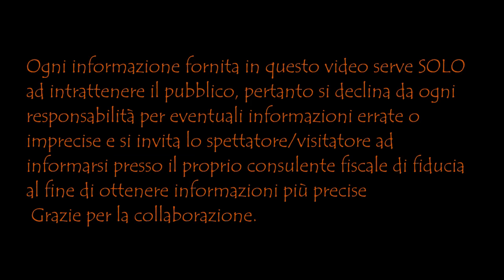NON TI SCORDARE DEL BONUS DA 50€ - 2 DOMANDE e 2 RISPOSTE SU ADI, SFL E RDC PIÙ ALTRE INFO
- Adesso vediamo brevemente il Nuovo Rdc da 350€ perchè arriverà il  Supporto per la Formazione e il lavoro (SFL).
Già lo sappiamo... a partire dal 01/09 tutte le persone che hanno un'età tra i 18 e i 59 anni, con ISEE inferiore a 6.000€ che sono considerati occupabili potranno ricevere la nuova misura SFL da 350 euro per 12 mesi e servirà per partecipare a progetti  formativi e a progetti utili alla collettività.
- … Ogni tanto una buona notizia...
Dal 20 aprile 2023 è attiva la piattaforma web per richiedere il bonus vista, contributo per l’acquisto di occhiali da vista e di lenti a contatto correttive;
- Oggi rispondiamo ad un paio di domande che ho ricevuto in questi giorni nei video in merito a Assegno di Inclusione (ADI), Supporto Formazione Lavoro (SFL) e Reddito Cittadinanza (RDC)

Unisciti al mio gruppo della Chat riservato solo a te.

Acquista on-line qui:

Tutte le pubblicazioni audio e video del Rag. Melacarne servono SOLO ad intrattenere e divertire il pubblico. Non intendono in alcun modo sostituire le informazioni fornite dal consulente fiscale dello spettatore/pubblico.
Si invita il pubblico ad attenersi alle indicazioni fornite dal proprio consulente fiscale o avvocato in merito alla propria posizione fiscale.
In caso di informazioni che riguardano contratti di lavoro o buste paga, si precisa che non sono un consulente del lavoro e dovete fare riferimento al vostro consulente del lavoro.
Non ci si assume nessuna responsabilità in caso di errori od omissioni.
Questo sito internet, il/i profilo/i social o canale Youtube (testi, audio, video, scritte, ecc. ecc.)  non rappresentano una testata giornalistica, in quanto vengono aggiornate senza nessuna periodicità.  Pertanto, non possono considerarsi un prodotto editoriale ai sensi della Legge n. 62 del 07/03/2001.
Immagini e/o documenti concessi in libero utilizzo da:
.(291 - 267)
00:53
07:51
10:16